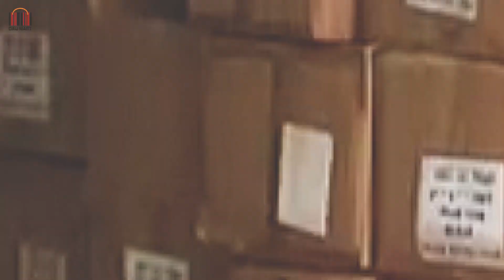Review và HDSD Máy đo thân nhiệt và xịt cồn tự động dPos D10 Pro - Dâu Mart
🏠 295/8 Gò Dầu, P. Tân Quý, Q. Tân Phú, TP.HCM